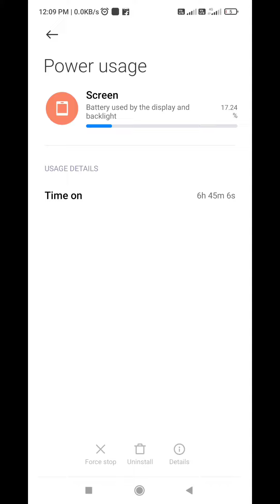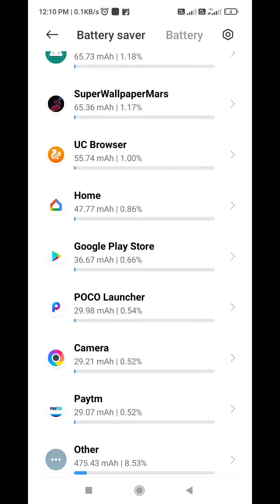Poco F3 GT 5000mah Full Battery Usage Stats Normal Usage